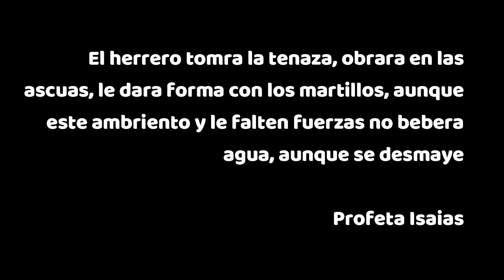Crónicas de Custodia: Lindquist el Forjador